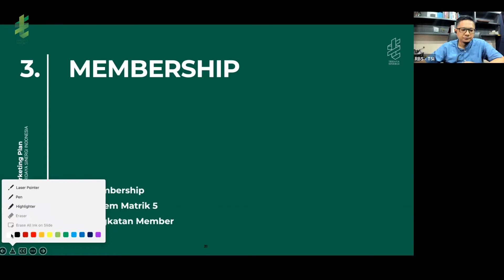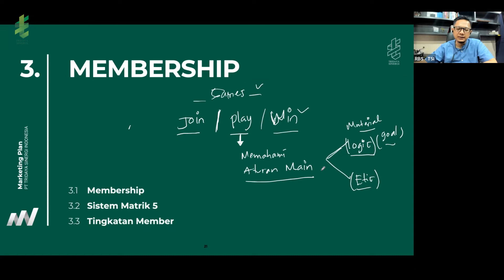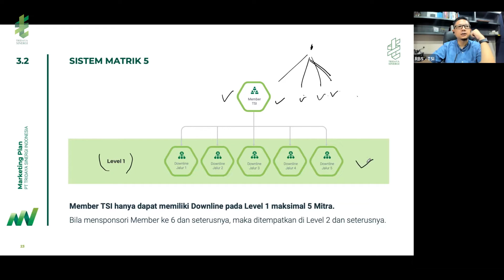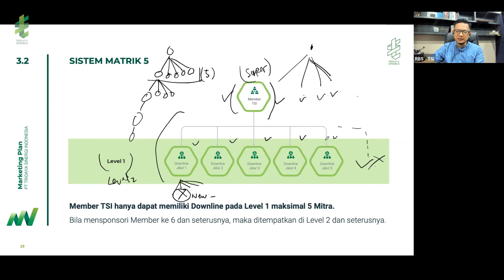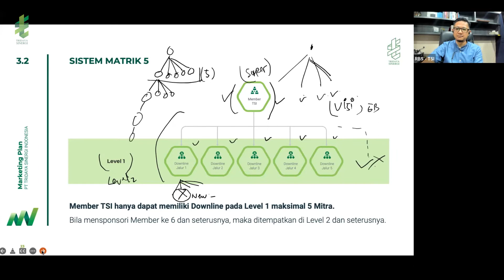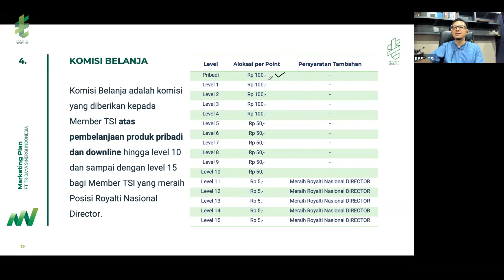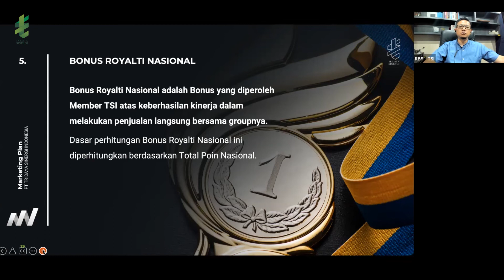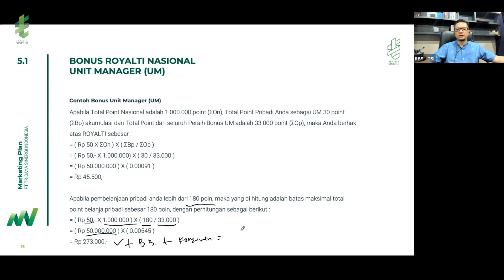Menjadi Unit Manager TSI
Ketika Anda menjalankan sebuah bisnis yang di dalamnya terdapat sebuah sistem, maka Anda perlu memahami aturan main dari sistem tersebut agar bisa memenangkan bisnis tersebut.
Dan di video ini, Anda akan mempelajari aturan main level pertama, yaitu Unit Manager.
Lalu bagaimana Anda meraih Unit Manager dan apa benefit yang Anda dapatkan?